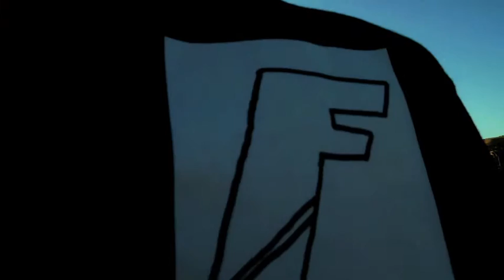fader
Econ prez